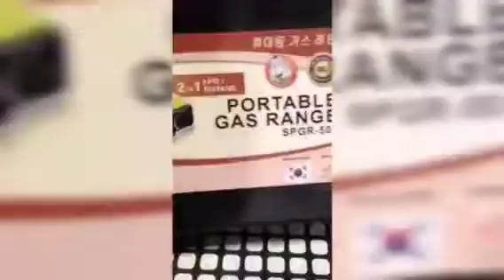Sonic portable gas range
2 in 1
Butane
Lpg gas